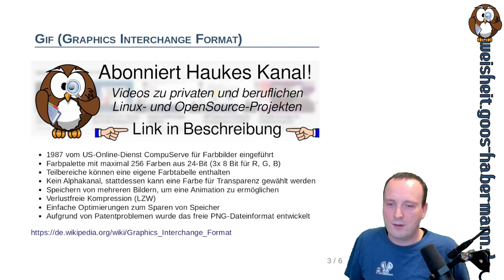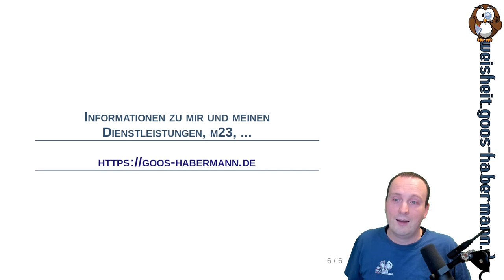Einfache Gif-Animationen erstellen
Dieses Mal zeige ich Euch, wie Ihr aus nur zwei Einzelbildern eine einfache Gif-Animation auf der Kommandozeile mit Hilfe von ImageMagick erstellt und die Gif-Datei platzsparend komprimiert.
Selbst gebraucht habe ich dies, da es seit ein paar Livestreams unserer "Jean und Hauke Show" ein neues Intro gibt. Darin befindet sich ein Werbebereich, in dem Jeans und meine Werbebanner nacheinander angezeigt werden. In einem meiner Werbebanner taucht natürlich auch wieder die blinzelnde Eule mit der Lupe auf :-)